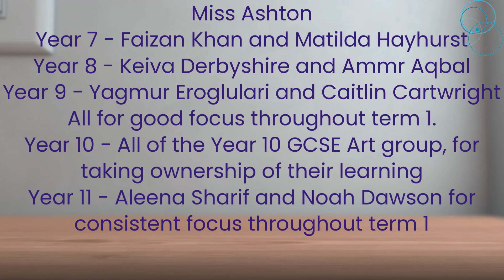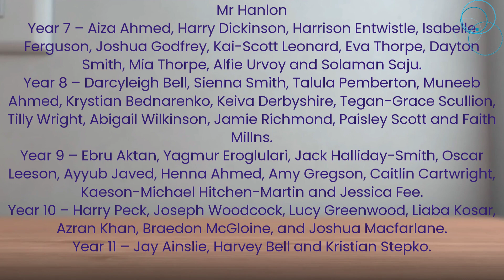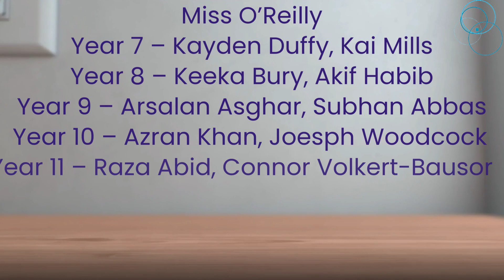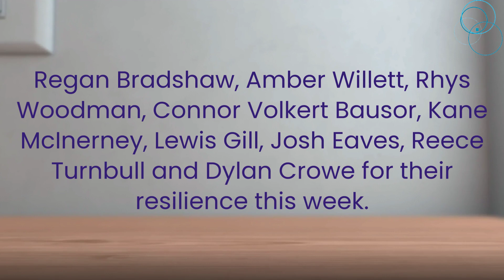HoF 5th November 2023